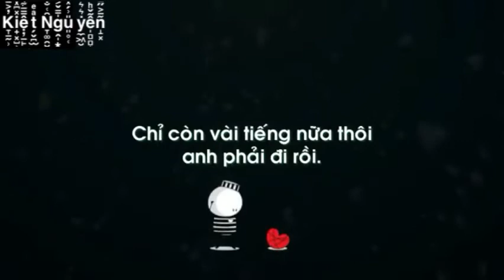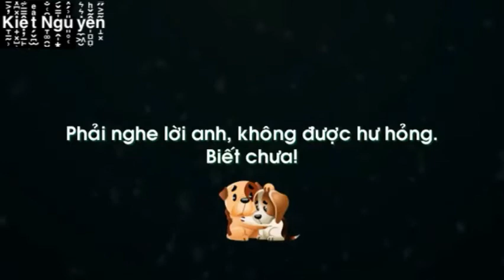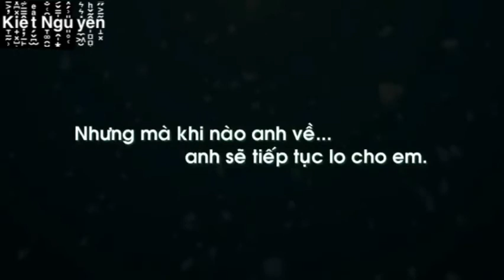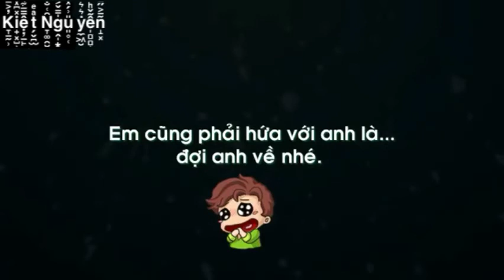Chờ Anh Nhé Vk Yêu... Em Đừng Khóc Nữa Nha! - Kiệt Hư Hỏng